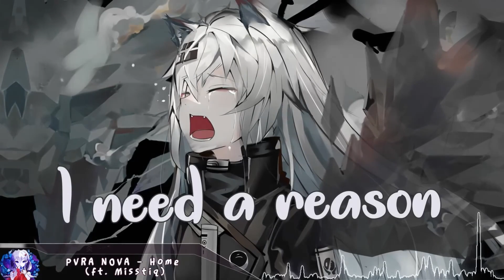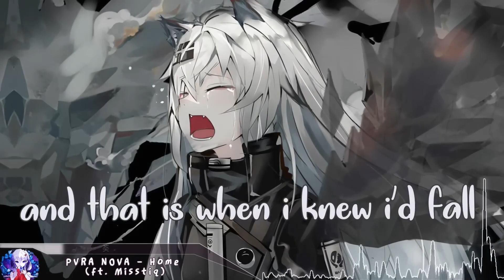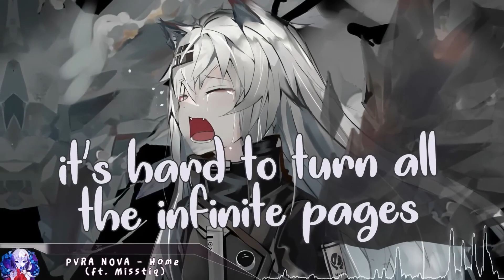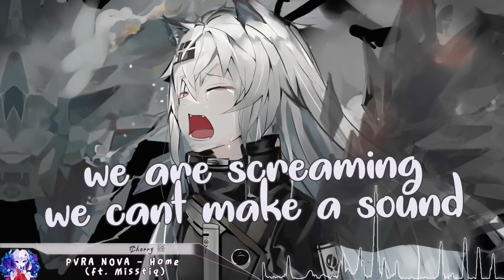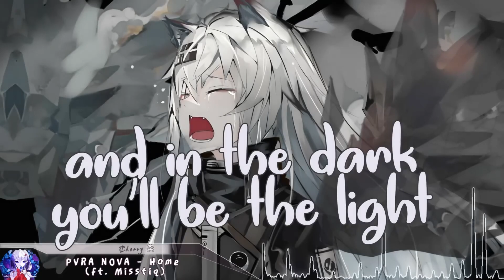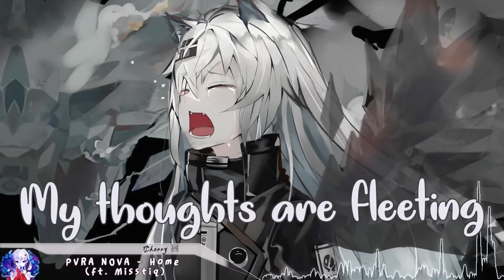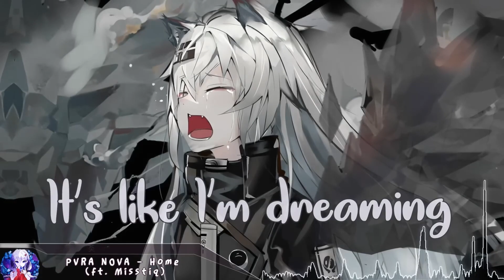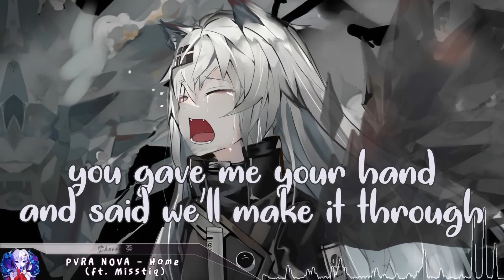Nightcore - Home - (Lyrics)-1 HOUR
the channel is created simply for itself and creates content
borrowing from other authors by doing 1 HOUR versions
for convenience and familiarization